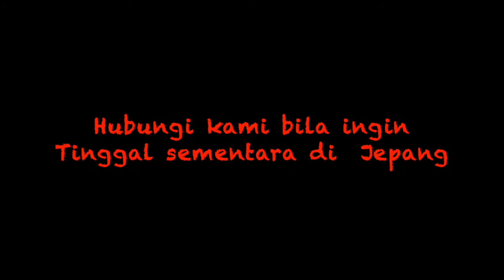HARAKIRI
Banyak yang tidak tahu tentang arti dari Harakiri pada kebudayaan orang Jepang. Ligia Sensei menjelaskan apa itu pesan yang tersirat dari Harakiri dimaksud, dan apa masih terjadi saat ini?

Let's watch